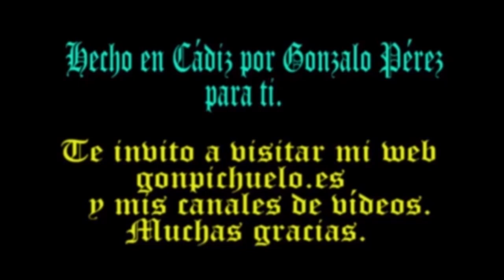"Música para soñar,viajando de nuevo por el mundo"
Una nueva presentación de la serie "Viajando por el mundo" con música sin copy right que me regala Youtube.